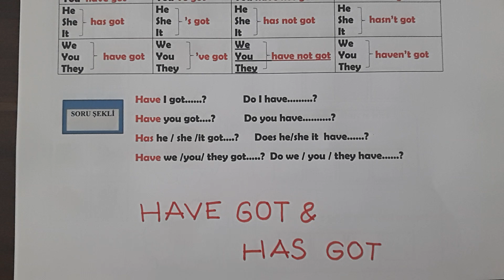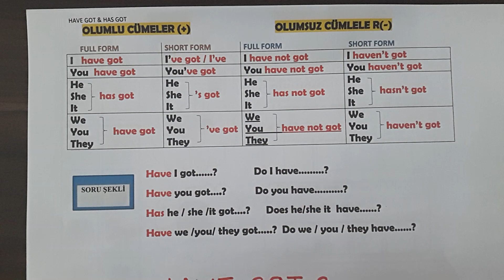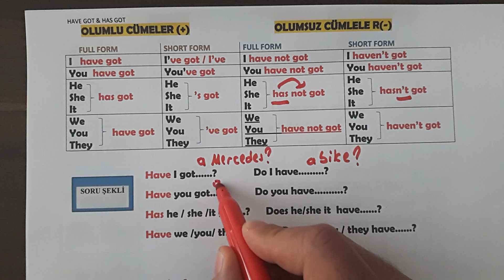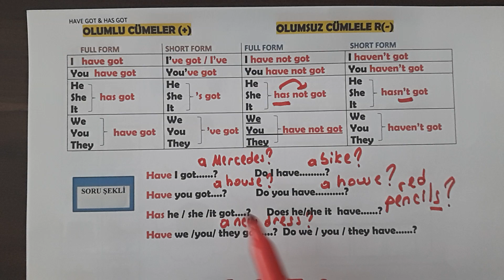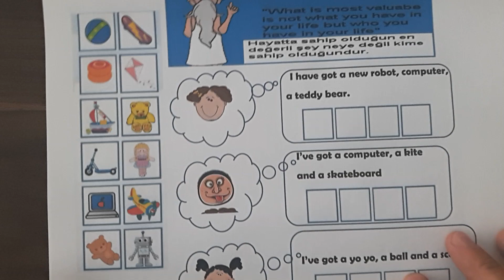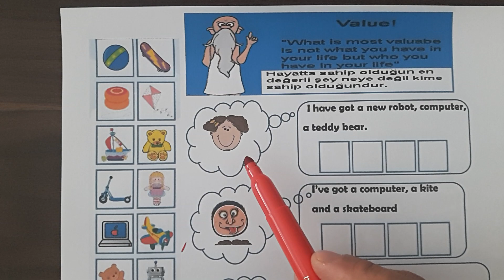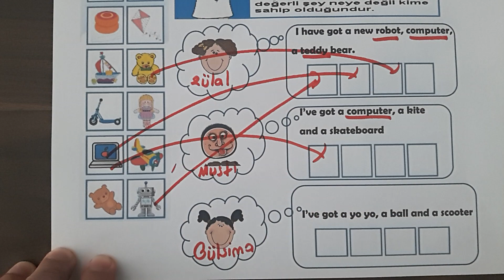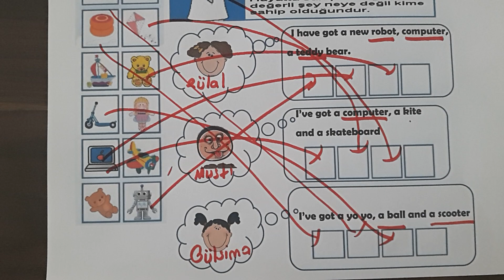have has konu anlatımı- Have got & Has gotolumlu, olumsuz, soru cümleleri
have has konu anlatımı ve soru çözümü

İngilizce Gramer, have got has got, olumlu, olumsuz, soru cümleleri.  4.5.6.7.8. Sınıflar ve  Hazırlık sınıfları için. Yazılı hazırlık.